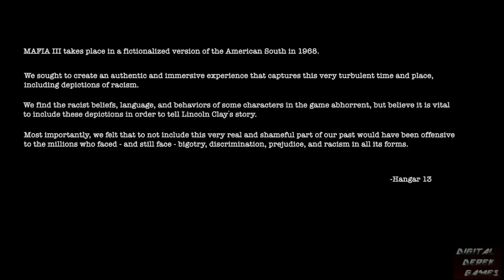Mafia 3 PT1 Welcome home Lincoln/Bank robbery!!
This is first part of my MAfia 3 playthrough on Xbox One.